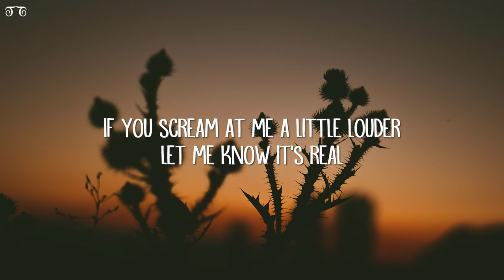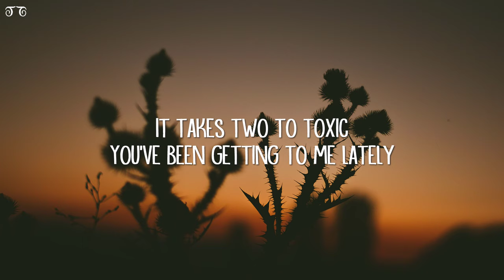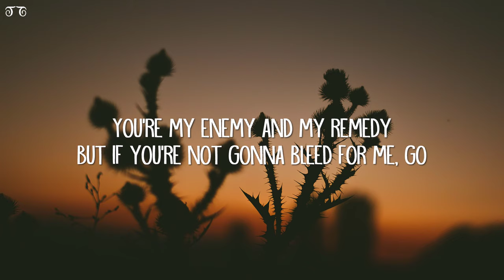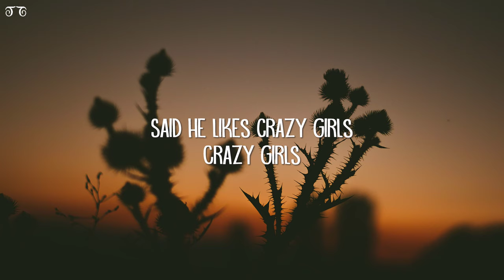TOOPOOR - Crazy Girls (Lyrics)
Crazy Girls Lyrics:

[Intro]
Said he likes crazy girls
But he hates when I act crazy
It takes two to tox-

[Chorus]
It takes two to toxic
You've been getting to me lately

[Verse 1]
Just 'cause I'm fucked up it doesn't
Mean I don't feel
If you scream at me a little louder
Let me know it's real

[Pre-Chorus]
You're my enemy and my remedy
But if you're not gonna bleed for me, go
But if you're not gonna bleed for me, go (go)

[Verse 2]
I know I can be destructive
In the things I do
Will hurt you, and might make you hate me
But I'll still love you

[Outro]
He said he likes crazy girls
Crazy girls
Crazy girls